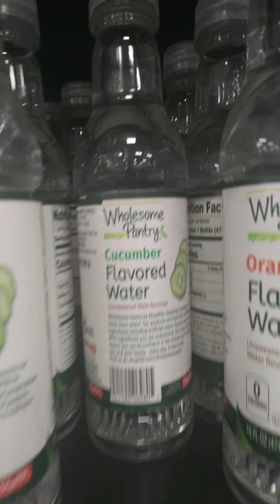Shop rite haul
Kedesh born day